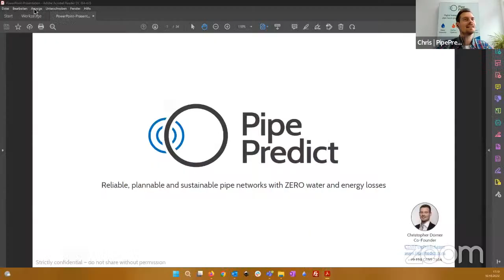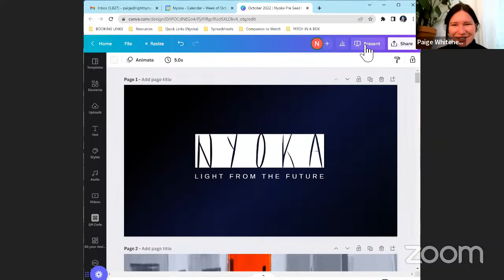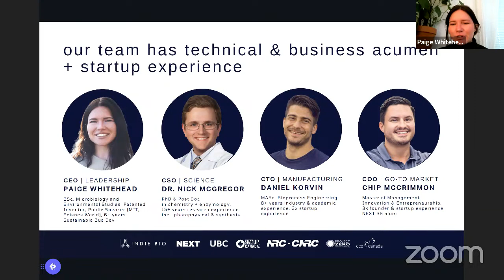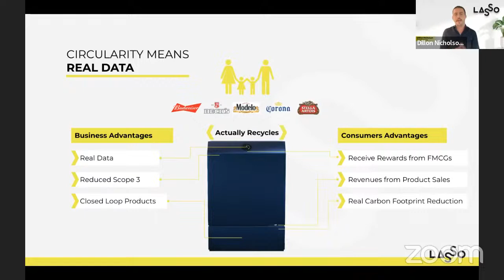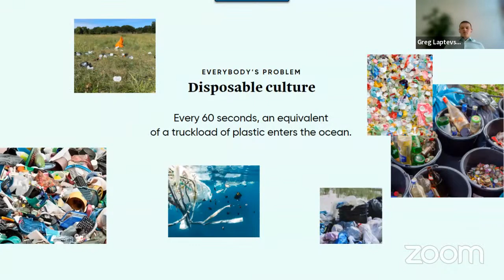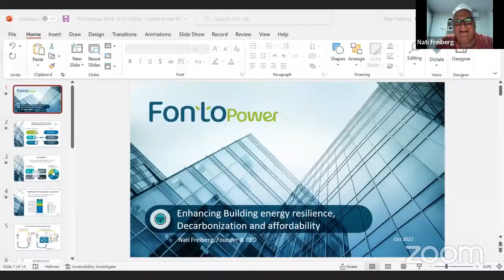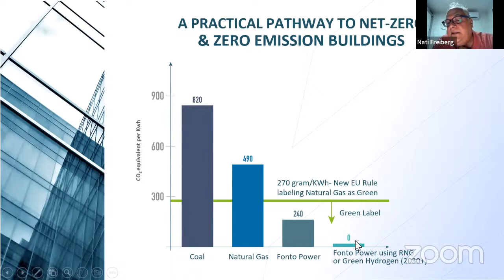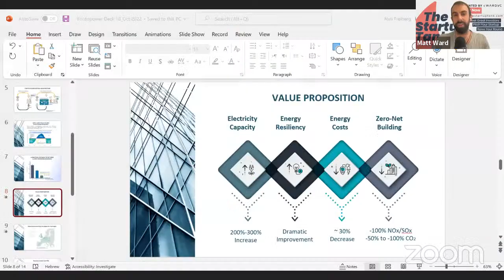The Startup Tank Climate Investor Pitch Show Vala Capital and Aegon Asset Management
Welcome to The Startup Tank Climate Investor Pitch Show presented by 4WARD.VC, the ultimate startup investor pitch contest where top climate tech and impact founders pitch to a panel of VCs looking to fund world-positive cleantech & sustainability startups looking to move the world forward.

Presenting Climate Startups Startups:

- Fonto Power: AI-powered Solid-Oxide Fuel Cell Generation & Mgmt System
- Lasso Loop Recycling: The world's first at-home recycling solution to increase recycled value
- Nyoka: Replacing chemical lights with sustainable protein bioluminescence
- Myro: Reusable, refillable bodycare products that eliminate plastic waste
- HeavyFinance: Borderless lending marketplace to fund sustainable farms
- PipePredict: Reliable, plannable pipe networks with no water or energy loss

Esteemed Investor Panelists:
- Jake Wombley-Poley @ Vala Capital
- Brian Wayne at Aegon Asset Management

If you've ever wanted a chance to pitch your company or get in front of VCs and angel investors, now is your time to shine.

If you’re combating climate change by building the next sustainable development (SDG) superstar or circular economy unicorn and looking to fundraise from top tier VCs and angel investors, you’ve come to the right place

Presented by Vauban from Carta - 4WARD.VC's Preferred SPV Provider

At 4WARD.VC, we use and love Vauban's simple, investor-friendly SPV platform for managing our group investments. The hands-on, high-touch service helps us guide our syndicate members through the legal and tax hurdles of startup investing while offering us the most robust platform for flexible global investments.

But Carta offers so much more like managed fund administration (which we may need soon :), cap table and employee perks/HR management, legal and finance consulting and more...

To find out why 4WARD.VC uses Vauban from Carta and set up your first SPV or manage your cap table and shareholder comms, please

Be sure to tell them The Startup Tank sent you so they keep supporting us :)

4WARD.VC is an angel investing in climate startups that move the world forward!

BONUS: Free 780+ Climate VC & Accelerator Database

4WARD.VC made a searchable index of 780 climate, sustainability and impact investors, LPs, incubators, accelerator programs and angel investor groups worldwide.

Filter climate tech VCs by stage, sector, geography & check size to find your ideal investor and/or co investors!